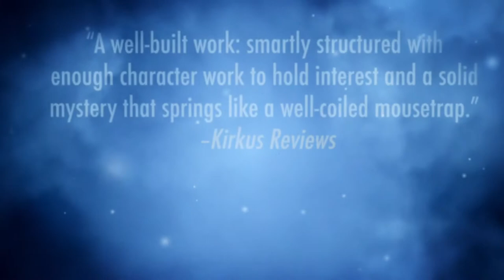Ollie Oxley - Book Trailer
Ollie Oxley and the Ghost - Lisa Schmid

Twelve-year-old Ollie Oxley is moving-again. His mom is starting another new job, this time at the Bingham Theater in Granite City, California. Moving all the time means Ollie has struggled in the making friends department, but he quickly connects with a boy named Teddy. To Ollie’s surprise, though, his first friend in town is a little more . . . unique than those he’s made in the past. Teddy is a ghost.

Befriending someone who lived during the famous California Gold Rush sure does make things interesting for Ollie. But when the school bully, Aubrey, targets Ollie and it looks like the Bingham Theater might close, the stakes couldn’t be higher. Can Teddy and Ollie work together to take down Aubrey, save his mom’s job, and solve a mystery years in the making?